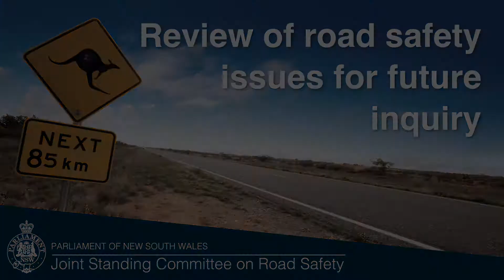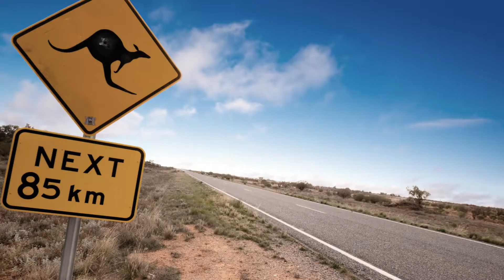Review of road safety issues for future inquiry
The Joint Standing Committee on Road Safety has tabled its review of road safety issues for future inquiry. Committee Chair Mr Greg Aplin MP discusses the review findings and recommendations.